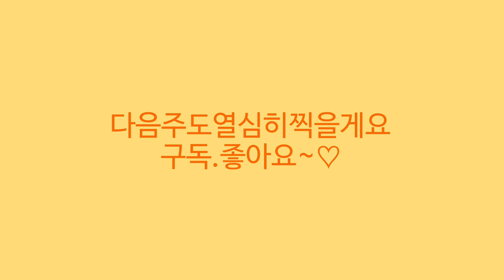조인폴리아 🌳스노우트리🌸레몬 유칼립투스🌸수생식물 타이거칸나 타알리아 콩짜개덩굴 파피루스🌸알로카시아 드래곤스케일 프릴 var 🌸디바오소철 🌸스테파니아수베로사 베노사🌸황금연꽃바나나🌳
안녕하세요
꽃이름 나무이름식물 야생화 관엽식물 대형식물
걸이식물 희귀식물 다육식물 소품이름과 가격
키우기정보 화원소개드리고 있습니다
오늘은 정글가든이 멋진 조인폴리아의 소식전해드려요
현장방문고객대상 30~50%할인된 가격으로 구입하실수 있습니다
총 4000여평의 식물원겸 식물농장으로 미국이나 유럽등
전세계로 수출을 하고 새로운 종들을 수입재배하면서
국내시장에서 선도적인 역활을 하고 있습니다
희귀식물 고사리 베고니아 알로카시아 틸란드시아 관엽식물
꽃 화초 특대형식물 수입식물 걸이식물 들과
이태리 독일 베트남토분과 다양한 원예용품을
화분과 식물 구입시 무료 분갈이코너를 이용하실수 있고
반려견 동반입장가능합니다
특히 조인폴리아의 자랑 정글가든은 식물원이나
정글느낌으로 꾸며져있어서 아이들과 방문하기도 좋고
곳곳에 휴식공간도 마련되어 있어요
실내가 더워서 가벼운 옷차람으로 방문하세요~
오늘은 스노우트리 포체리카 노지월동장미 칼라데아3종
페페로미아4종 수생식물 타이거칸나 타알리아 콩짜개덩굴 파피루스
안스리움 비타리폴리움 황금연꽃바나나 플라밍고셀릭스
소코라코 알로카시아 드래곤스케일 바리 프라이덱바리
프릴바리 디바오소철 무늬아단소니 라니아타 스테파니아등
소개드립니다

조인폴리아:경기도 파주시 월롱면 영태리 857
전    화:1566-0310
영 업시간 :09~05시까지 영업합니다